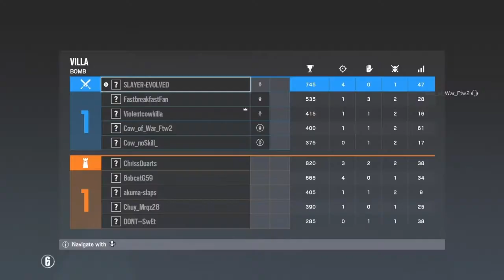Epic Moments and Epic Fails Vol 37 (Step-Bros and Go fund me)